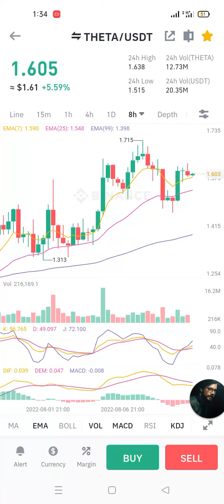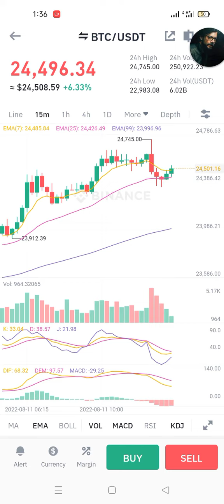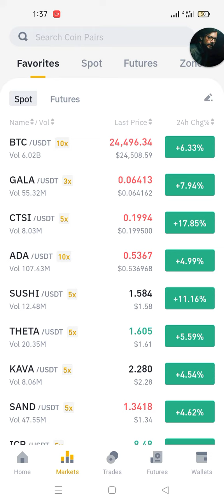Btc Green Update Btc 25K cross Today theta Pump Soon